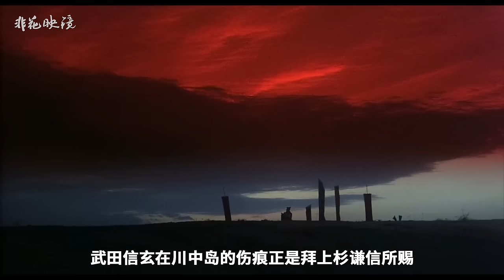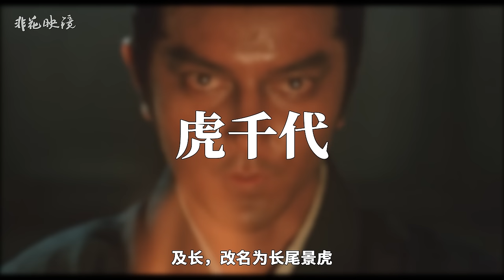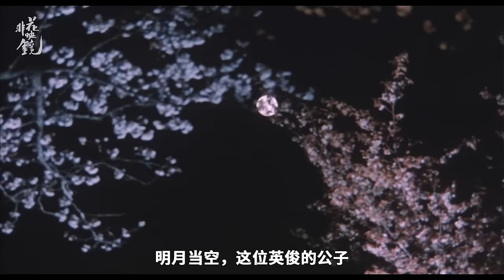叫板黑泽明，投资50亿，豪夺年度票房冠军，详解战争片《天与地》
角川映画的野望之作：根据日本作家海音寺潮五郎的的同名小说《天与地》改编，讲述”越后之龙“和“甲斐之虎”的故事。